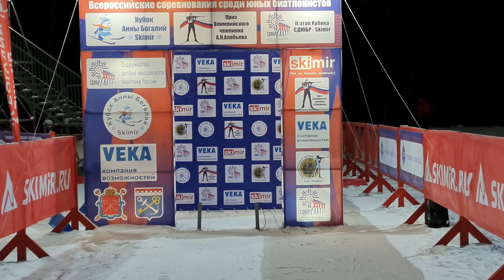17 февраля 2021 г.